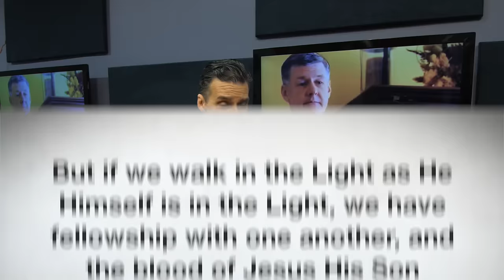10 Point Test to See if You’re TRULY Saved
Take this 10 point test to see if you’re TRULY saved or not… In this video, Todd Friel takes us through this test that Dr. Steven Lawson came up with, and shares his perspective on it as a Bible-believing Christian.